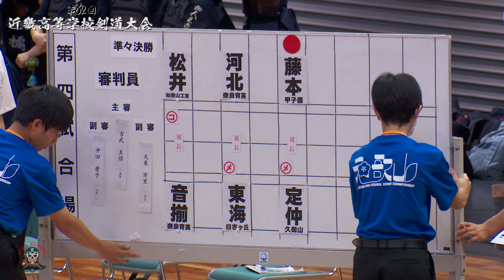準々決勝【藤本ひなの（甲子園）×定仲桜（久御山）】女子個人【第62回近畿高等学校剣道大会】2024年7月13日~14日＠和歌山ビッグホエール